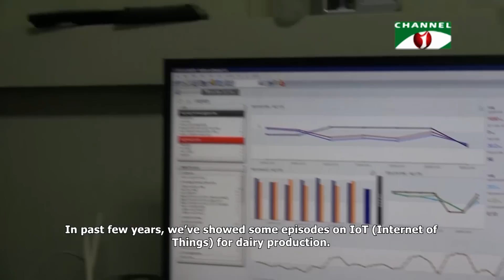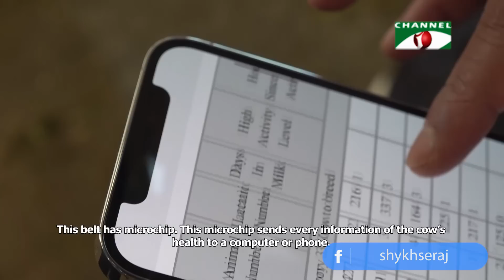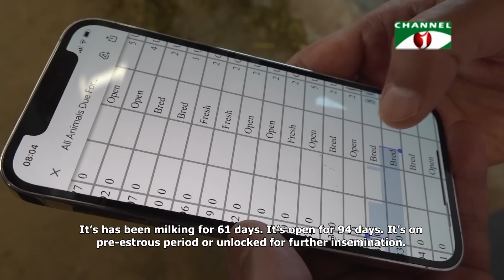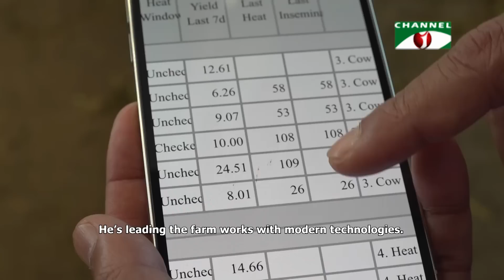উন্নতবিশ্বের আধুনিক দুগ্ধ খামার নাহার ডেইরি ফার্ম | Shykh Seraj | Channel i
উন্নতবিশ্বের আধুনিক দুগ্ধ খামার নাহার ডেইরি ফার্ম

চতুর্থ শিল্প বিপ্লবের এই সময়ে বিশ্বব্যাপী কৃষি উৎপাদনে তথ্যপ্রযুক্তির কার্যকর ও দক্ষতাপূর্ণ ব্যবহারের তৎপরতা চলছে।  কৃষিতে শ্রম কমানো ও উৎপাদন ব্যবস্থাকে গাণিতিক হিসেবের মধ্যে আনতে তথ্যপ্রযুক্তি রাখছে গুরুত্বপূর্ণ ভূমিকা। এক্ষেত্রে উল্লেখযোগ্য অগ্রগতি হয়েছে প্রাণি সম্পদ খাতে। ইন্টারনেটের সঙ্গে কম্পিউটার কিংবা মোবাইল যুক্ত করে এই খাতের কার্যক্রম পরিচালনায় এসেছে দারুণ সাফল্য। গত কয়েক বছরে আমরা দুগ্ধ খামার তথা প্রাণি সম্পদে ইন্টারনেট অব থিংস আইওটি ব্যবহার নিয়ে কয়েকটি প্রতিবেদন আপনাদের সামনে তুলে ধরেছি।

২০১৬ সালে নেদারল্যান্স এর ওয়েগিনিংগেন ইউনিভার্সিটির প্রাণিবিজ্ঞান বিভাগের গবেষণা খামারগুলোতে দেখেছি প্রযুক্তি তথা তথ্য ও যোগাযোগ প্রযুক্তির নানামুখি ব্যবহার। তারপর ২০১৮ সালে দক্ষিণ কোরিয়ার সিউলের চুংনাম এ একটি স্মার্ট ডেইরি খামার আমরা নিবিড়ভাবে দেখলাম। সবকিছু প্রচলিত খামারের মতোই। বিস্ময়কর বিষয় হচ্ছে, খামার পরিচালনায় মানুষ নেই বললেই চলে। কিম নামের একজন খামারি ছোট্ট একটি কন্ট্রোল রুম থেকে নিয়ন্ত্রণ করছেন পুরো খামার।